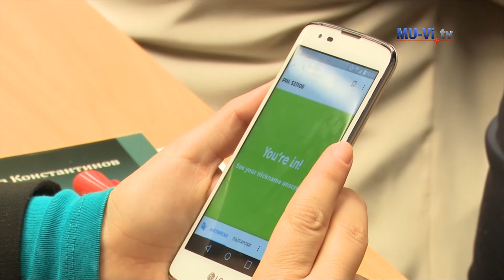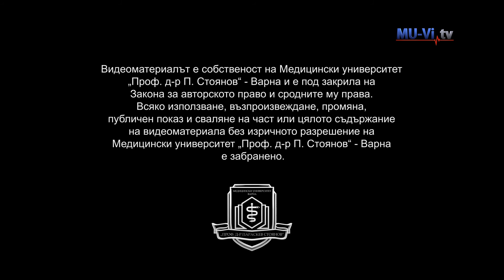Започна шестият Черноморски симпозиум за млади учени в сферата на биомедицината 2018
Черноморският симпозиум за млади учени в сферата на биомедицината се организира от студентите на МУ- Варна. Тази година участват над 600 млади учени от наши и чужди университети и болници. В продължение на четири дни те ще представят откритията си и ще споделят личния си опит.